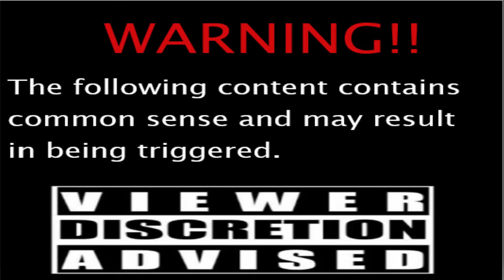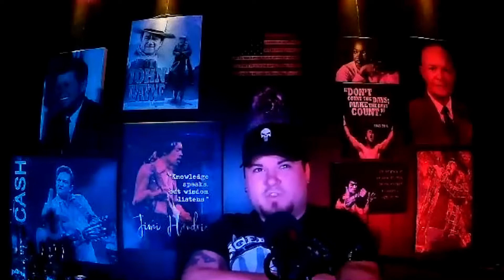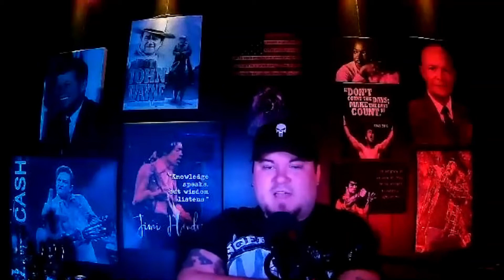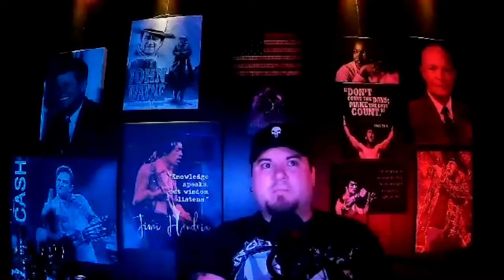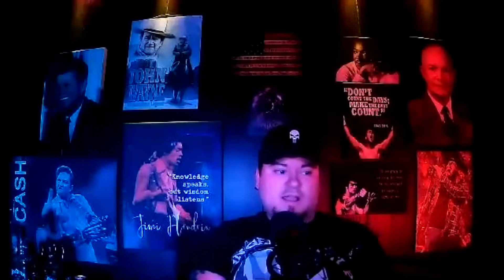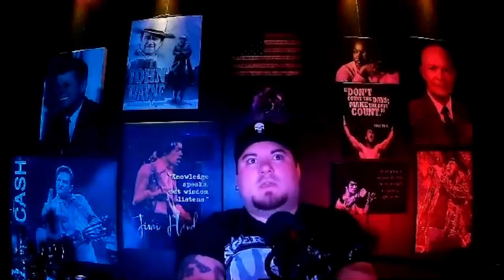Trump, Libertarian's & unity with Eric Jackman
Check out more of Eric and Mike Jackman at Jackman Radio On youtube

Follow on twitter at @jackman Radio